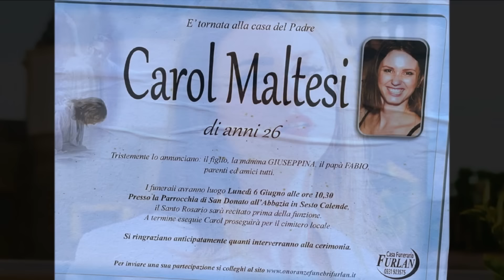SPRAWA CAROL MALTESI | KAROLINA ANNA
✯ Zdjęcia - IG @photo_by_laleczka

Karolina